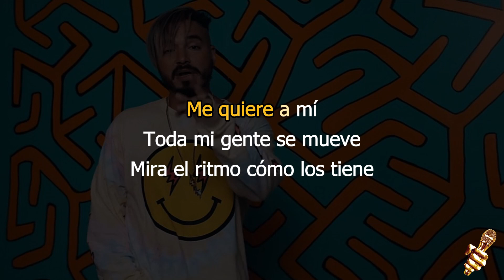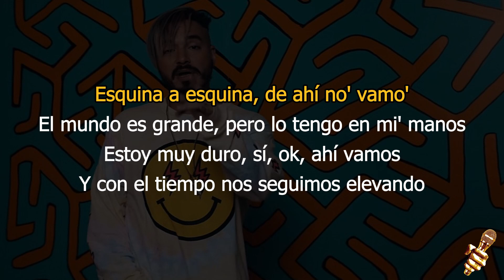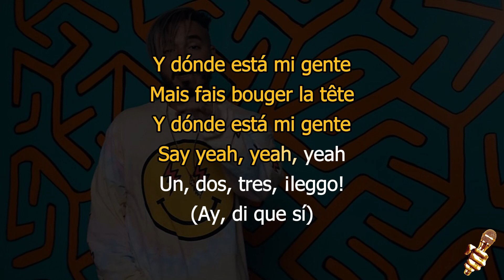J Balvin Willy William - Mi Gente (Karaoke Version)